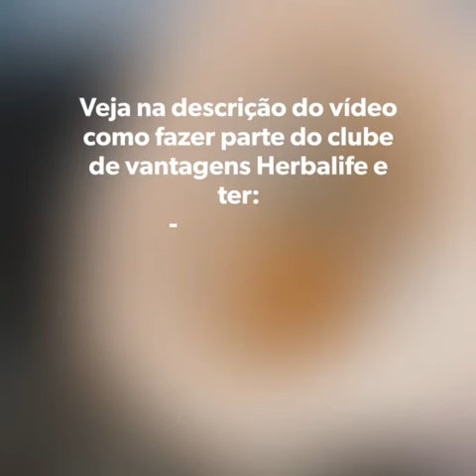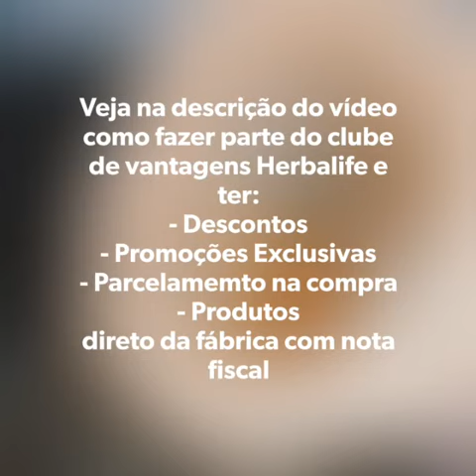Shake Herbalife com borda = Shake Gourmet = Shake Trufado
Vídeos de Clério José Borges sobre assuntos da atualidade. Corona Vírus e Músicas. Igreja e assuntos Políticos.

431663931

Primeiras 3 letras do sobrenome:
BOR